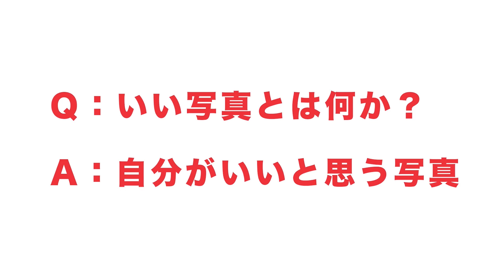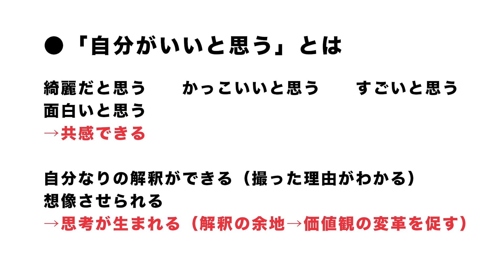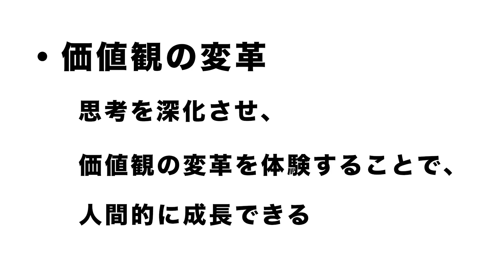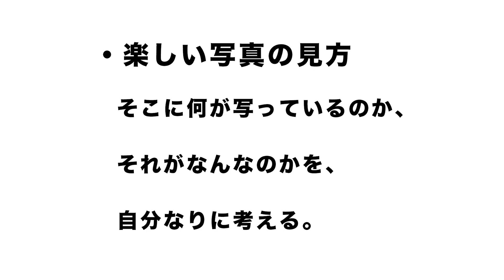楽しい写真の見方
今回は『楽しい写真の見方』について。
写真集の見方がわからないよぉ、というお話があったので、やってみました。
技術的思考と記録的思考という話をしていますが、技術的思考ももちろん大切です。
写真の見方が変わると、撮り方も変わって行くと思います。
正解は自分で決めることですから、何が正しい、ということではなく、そういうのもあるんだよ、くらいの感じで聞いて頂けたらと思います。

twitterやってます！ フォロミー！